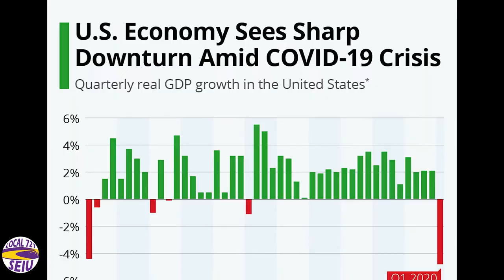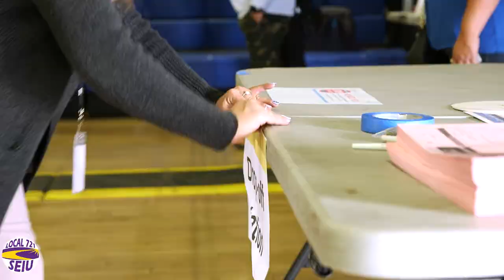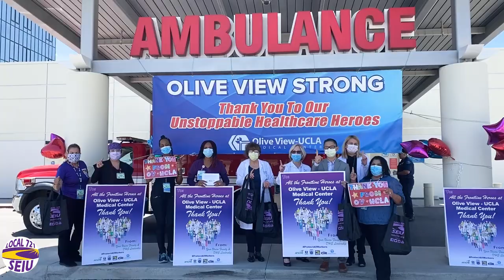LA County Contract 2021